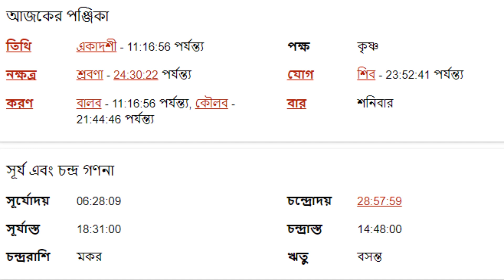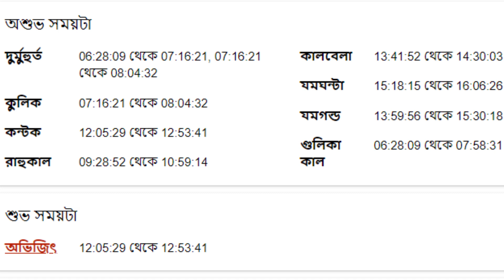১৮ই মার্চ ২০২৩ - তুলা রাশি আজকের রাশিফল - Tula Rashi 18th March 2023 Ajker Rashifal - Libra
১৮ই  মার্চ ২০২৩ - তুলা রাশি আজকের রাশিফল - Tula Rashi 18th March 2023 Ajker Rashifal - Libra